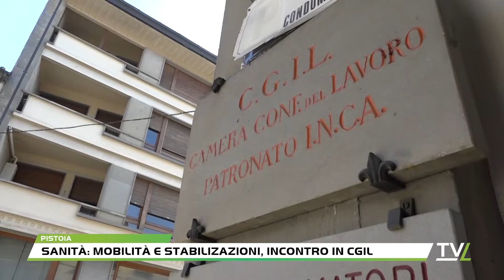Sanità: mobilità e stabilizazioni, incontro in Cgil